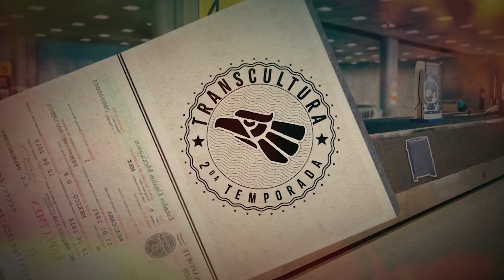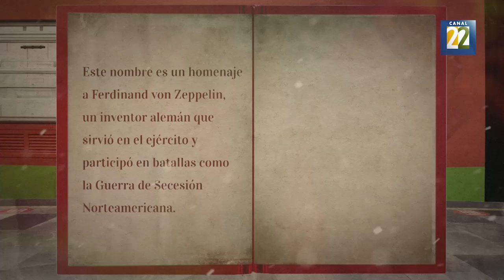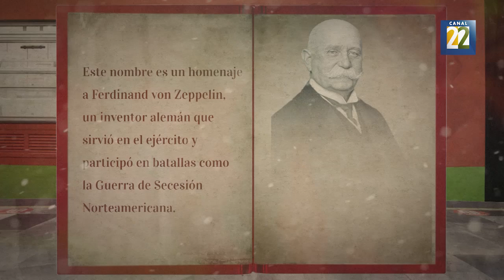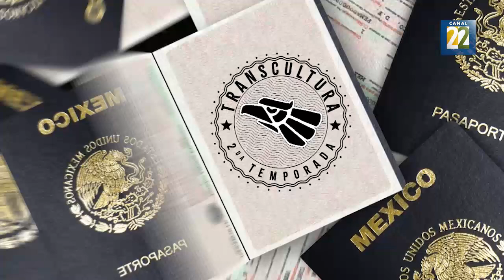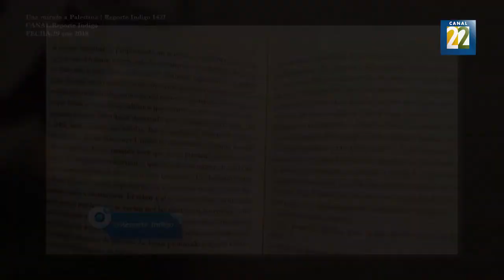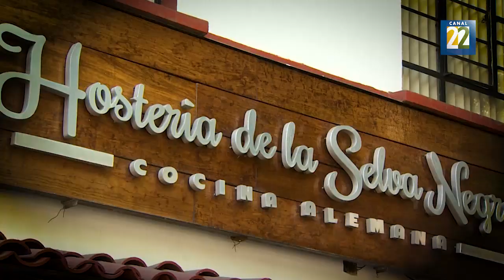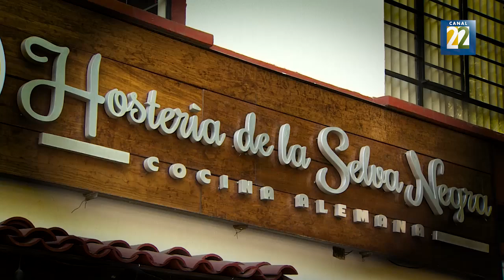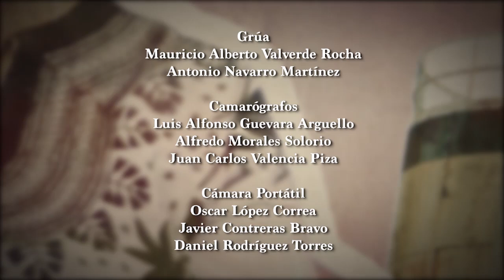Irmgard Emmelhainz, Transcultura. lunes 12 de agosto de 2024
El bisabuelo de la escritora y traductora Irmgard Emmelhainz llegó a México y se estableció en el estado de Puebla. Ella cuenta su historia en Transcultura.